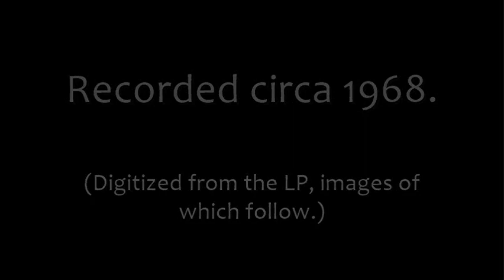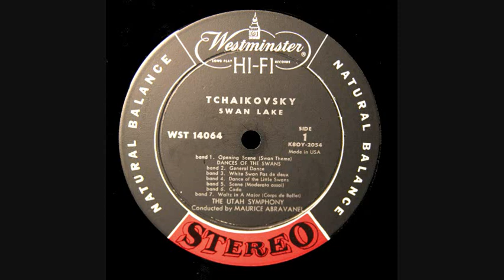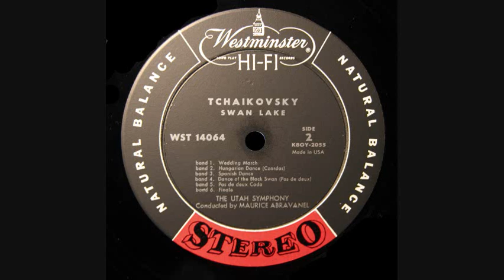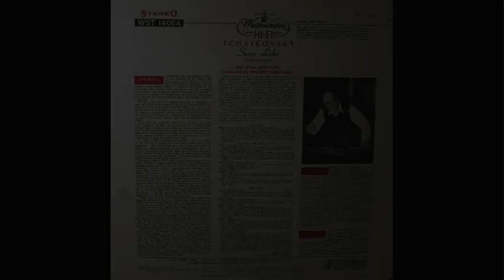Tchaikovsky: Swan Lake - Maurice Abravanel, Utah Symphony Orchestra, 1968 - Westminster WST 14064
Opening Scene (Act II) (0:00)
General Dance (2:45)
The White Swan Pas de Deux (5:10)
Dance Of The Little Swans (11:16)
Scene (Moderato Assai) (12:48)
Coda (14:34)
Waltz (A Major) (15:45)
Wedding March (21:23)
Hungarian Dance (Czardas) (24:09)
Spanish Dance (27:08)
Dance Of The Black Swan (Pas De Deux)
Pas De Deux Coda (29:25)
Finale (Act IV) (33:39)

Maurice Abravanel (January 6, 1903 – September 22, 1993) was an American classical music conductor. He is remembered as the conductor of the Utah Symphony Orchestra for over 30 years.